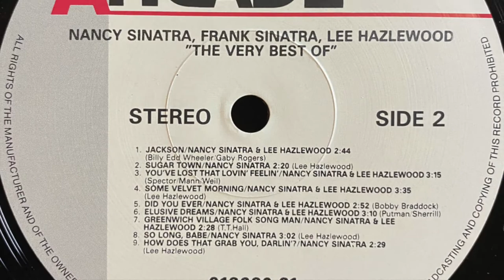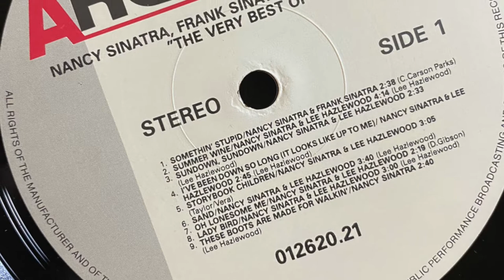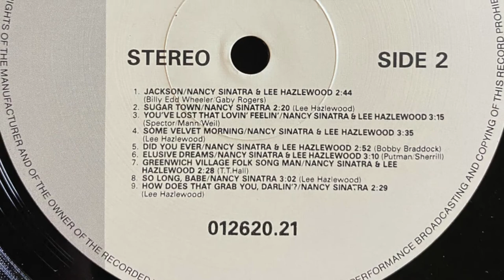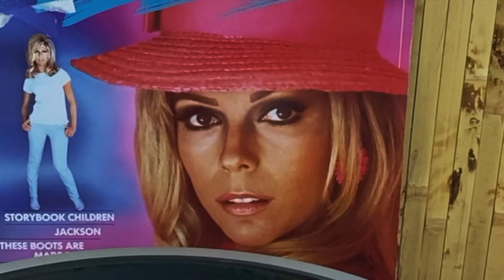Nancy Sinatra ‎– Greatest Hits -Arcade ‎– 01 2620 21 -Vinyl, LP, Compilation - Netherlands - 1987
Здравствуйте. Если хотите приобрести эту пластинку
регистрируйтесь по ссылке

Nancy Sinatra ‎– Greatest Hits
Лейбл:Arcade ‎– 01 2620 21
Формат:Vinyl, LP, Compilation
Страна:Netherlands
Дата релиза:1987
Жанр:Rock, Pop, Folk, World, & Country
Стиль:Pop Rock, Country, Vocal
Содержание

1 –Nancy Sinatra & Frank Sinatra Somethin' Stupid 2:41
2 –Nancy Sinatra & Lee Hazlewood Summer Wine 4:17
3 –Nancy Sinatra & Lee Hazlewood Sundown, Sundown 2:36
4 –Nancy Sinatra & Lee Hazlewood I've Been Down So Long (It looks like up to me) 2:49
5 –Nancy Sinatra & Lee Hazlewood Storybook Children 3:09
6 –Nancy Sinatra & Lee Hazlewood Sand 3:43
7 –Nancy Sinatra & Lee Hazlewood Oh Lonesome Me 2:22
8 –Nancy Sinatra & Lee Hazlewood Lady Bird 3:03
9 –Nancy Sinatra These Boots Are Made For Walkin' 2:44
10 –Nancy Sinatra & Lee Hazlewood Jackson 2:48
11 –Nancy Sinatra Sugar Town 2:24
12 –Nancy Sinatra & Lee Hazlewood You've Lost That Lovin' Feelin' 3:19
13 –Nancy Sinatra & Lee Hazlewood Some Velvet Morning 3:39
14 –Nancy Sinatra & Lee Hazlewood Did You Ever 2:55
15 –Nancy Sinatra & Lee Hazlewood Elusive Dreams 3:13
16 –Nancy Sinatra & Lee Hazlewood Greenwich Village Folk Song Man 2:31
17 –Nancy Sinatra So Long, Babe 3:06
18 –Nancy Sinatra How Does That Grab You, Darlin' 2:30
Design – Myosotis
Заметки
Concept and repertoire selection b Herman Heinsbroek and Nan Schuring
This album has been compiled in association with HAMMER MUSIK / BOOTS ENTERPRISES INC.
With special thanks to the Company of the two P(i)eters
Matrix / Runout (Side A Runout): R/S Alsdorf 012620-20-A 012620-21-A
Matrix / Runout (Side B Runout): R/S Alsdorf 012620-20-B 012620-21-B